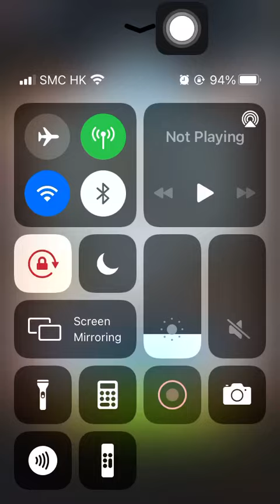Stage 1102 Aggretsuko: Short timer Strikes Back! 烈子 Puzzle Gameplay